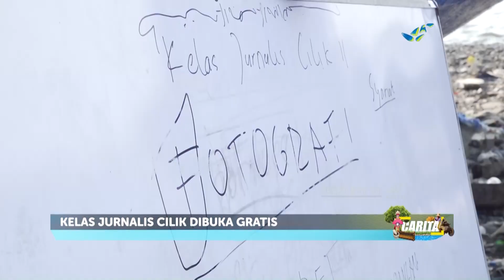CARITA - Jurnalis Cilik Dari Pesisir (320/2)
Jurnalis cilik lahir dari pesisir Cilincing, guna mewujudkan cita-citanya, mereka sambil bekerja serabutan agar uang yang didapat bisa membeli telepon genggam. Nantinya telepon genggam itu digunakan sebagai alat dalam belajar menjadi jurnalis.

di tengah kota metropolitan masih ada komunitas yang menjaga eksistensi dunia puisi. mereka kerap pentas dan memberikan kesempatan kepada kaum urban untuk menyampaikan apa yang menjadi keresahan dari dalam dirinya.

Ikuti Twitter kami di @jawapostv
Facebook jawapostv